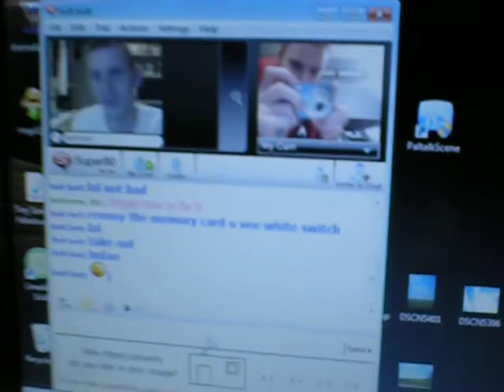In Microtel -Bath, NY - April 10th, 2010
Microtel -Bath, NY - April 10th, 2010